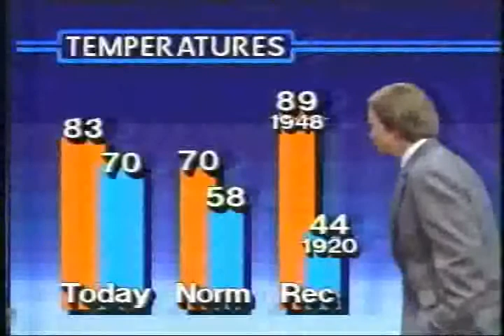WFAA 1985 weather April 27, 1985 - partial/edited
Weekend newscast (severe weather opener at beginning), then regular weathercast segment.  With Midge Hill and Jim Littleton.